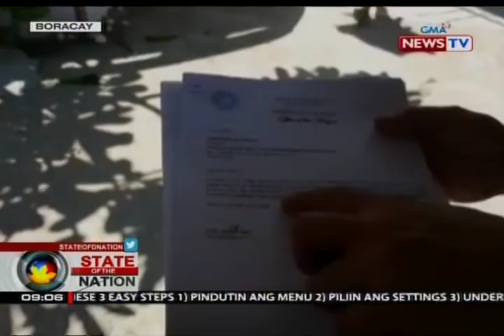SONA: Provisional license sa pagpapatayo ng $500-M casino sa Boracay, napirmahan na